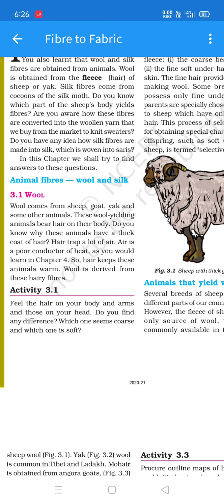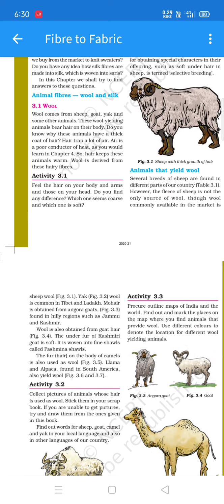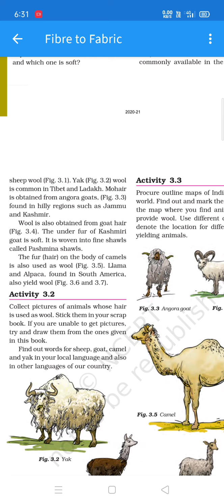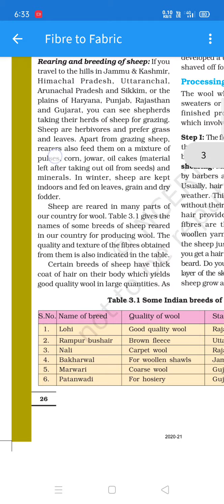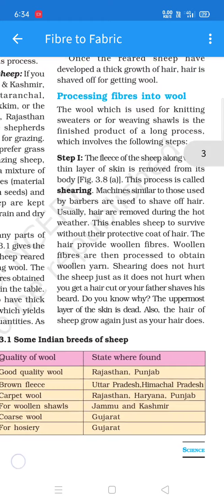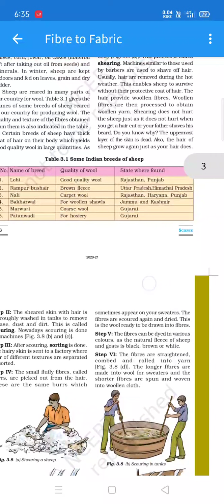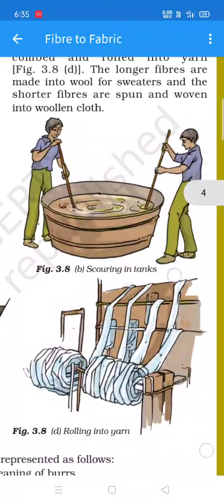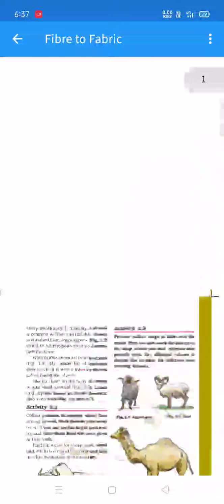NCERT Science ch 3 class 7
Ch 3 1st part video